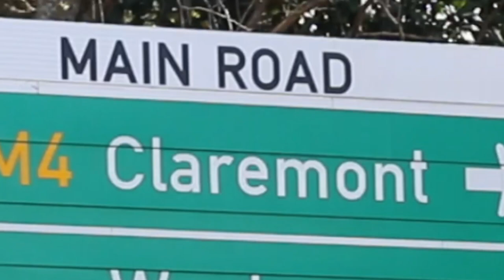Surprise - The Vault by American Clothing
for all your quality branded clothing and shoes✌😁